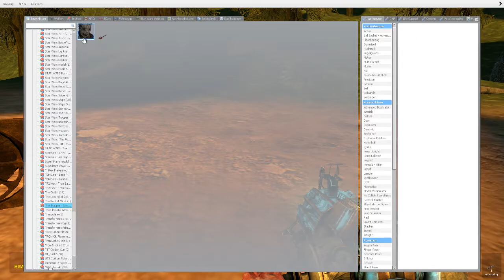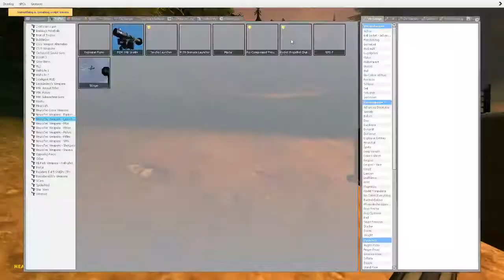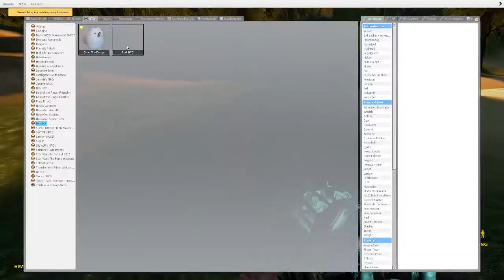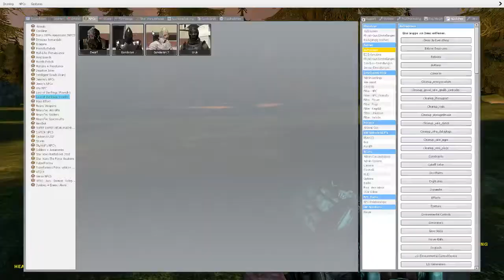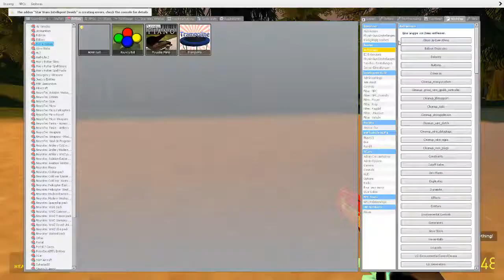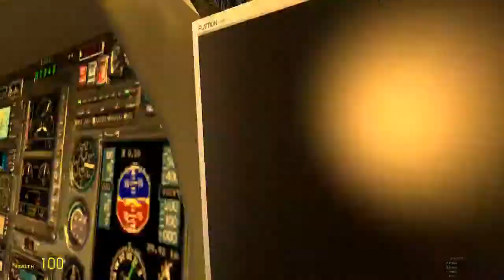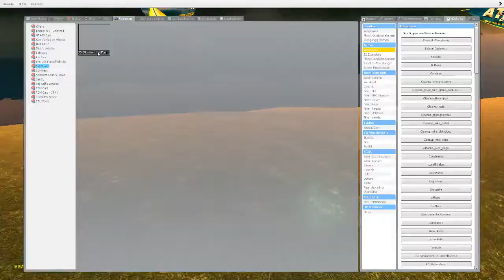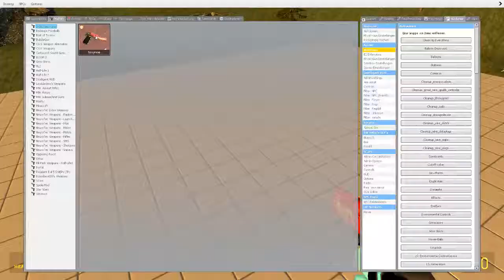Garrys mod Lets Play german part #4 Die katzenarmee | Döner2029 Lp